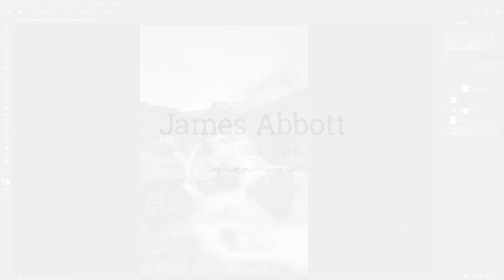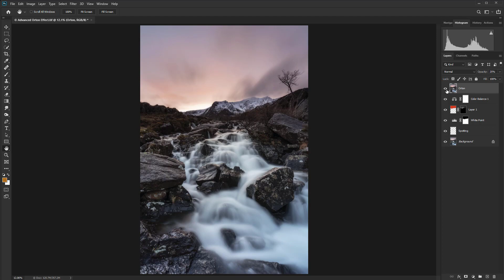The Orton effect for landscape photography: keeping file sizes small and avoiding crushed shadows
Discover an advanced method of applying the Orton effect that keeps file sizes small and image quality at its best. I developed this refined technique myself in response to upgrading to a higher resolution camera, which meant the original technique created huge file sizes when saving layered images as TIFFs. And also, to deal with the problem of crushed shadows. This version solves both of these issues for the best results possible, and the tutorial works for Both Photoshop and Affinity Photo.